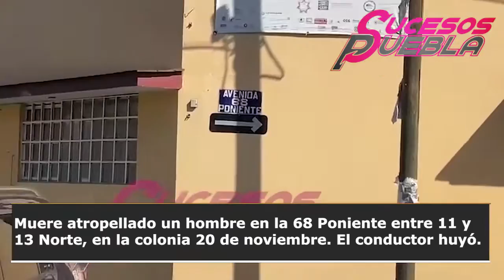SucesosPuebla | ☀️ Resumen de noticias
Bloquean por 4 horas autopista México-Puebla por presunta detención de camión 🚚

Comienzan labores de corrección del diseño en la rotonda del bulevar Hermanos Serdán 🚧

Congreso del Estado instala la Comisión Permanente ⚖️